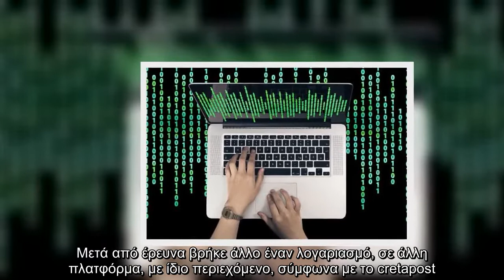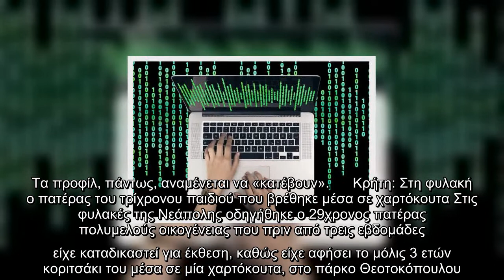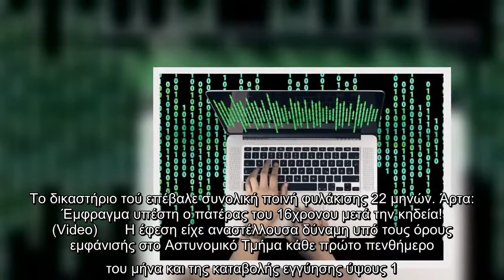Φρίκη με 21χρονη στο Ηράκλειο - Είδε προκλητικές φωτογραφίες της αναρτημένες στο διαδίκτυο